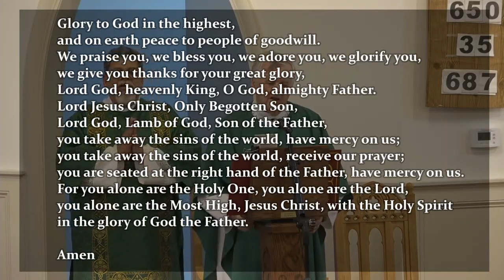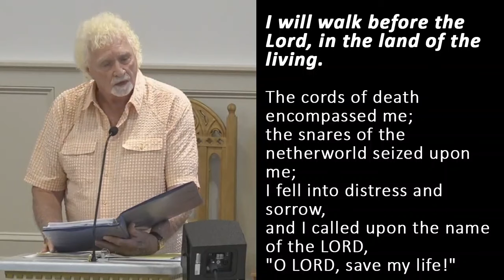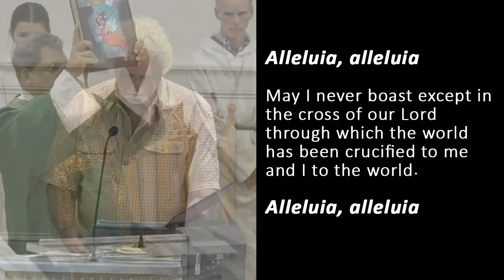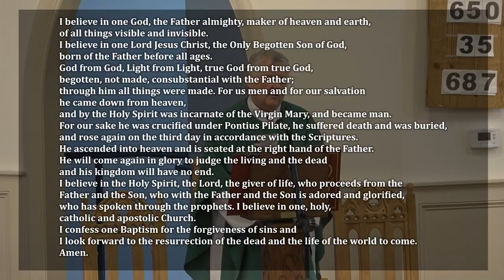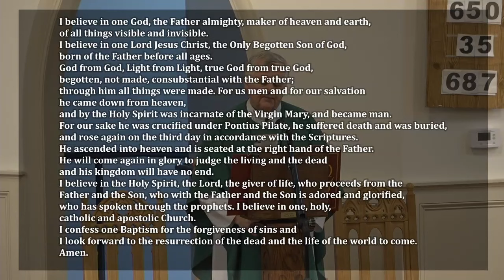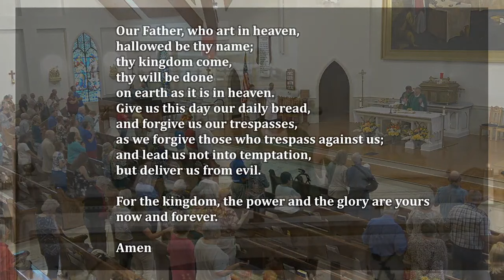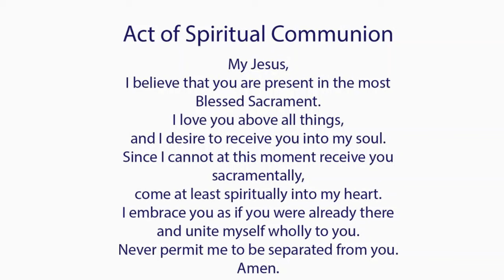Catholic Mass Today I Daily Holy Mass I Sunday September 15 2024 I English Holy Mass I 5.00 AM